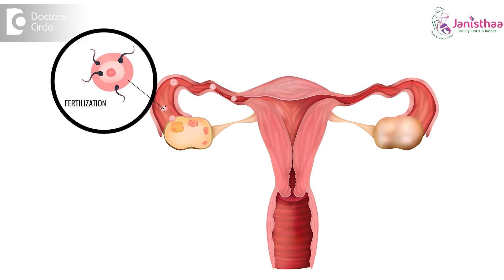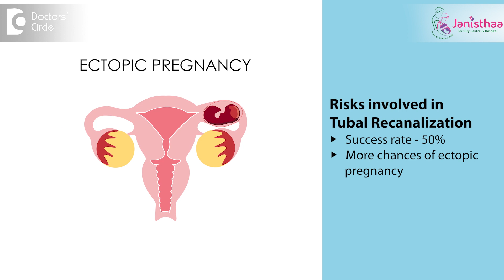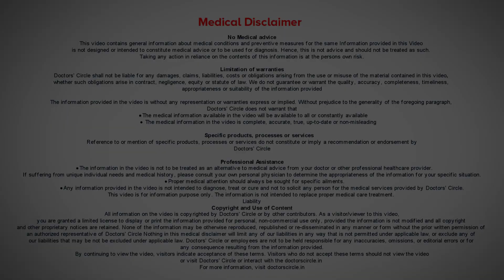Tubal Sterlization Reversal to get Pregnant|TUBAL LIGATION REVERSAL-Dr.Shwetha Anand|Doctors’ Circle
Dr. Shwetha Anand | Phone 📞 / (Online & in-person appointment can be booked online or by call) | | Registration No: 71997 Karnataka Medical Council, 2005
Janisthaa Fertility Centre, Basaveshwar Nagar, Bengaluru, India
What do you mean by tubal recanalization? Tubes the first and foremost important thing for pregnancy. What do you mean by tubes the fallopian tube? They are a tubal structure which is there next to the uterus we have left tube and we have the right tube. So these are very important, Basically again the sperm meet in the tube form embryos and these embryos gets deposit in the uterus. So what you mean by recanalization ? Sometimes unfortunately after tubes are tied that is after tubectomy or after tubes are cut something happens and probably difficult situations in life, baby wouldn't make it. So we need to rejoin the tubes. So this we call it as tubal recanalization. So we have different methods of doing recanalization where where we join the tubes  So it is either done by cutting open the abdomen that is by doing an open surgery or we could join the tubes using laparoscopic surgeries. So basically what we do here is we try to connect the tubes which are disconnected. So by doing so we try to align and then try to get the tube into the position which was there before cutting but there are certain risks which are associated with tubal recanalization. That's the success rate of tubal recanalization is only about 50 % and there are more chances for ectopic pregnancy. So there are  certain risks that are involved with tubal recalization. So in the era of IVF we have to take very careful decision whether we have to go ahead with tubal recanalization, whether we have to go ahead with IVF. Because suppose if the woman's age is elderly and if the AMH is low and if the tubes are cut then the first preference would be to go ahead with IVF. So after tubal recanalization if they conceive they have to conceive within the first two years of recanalization. If not then the success rate of recanalization surgery would be reduced. So this is a step and a decision that has to be taken very carefully.